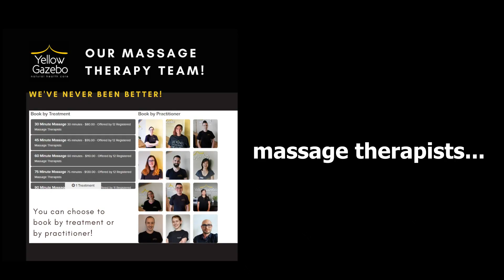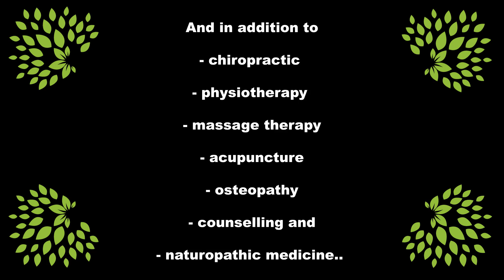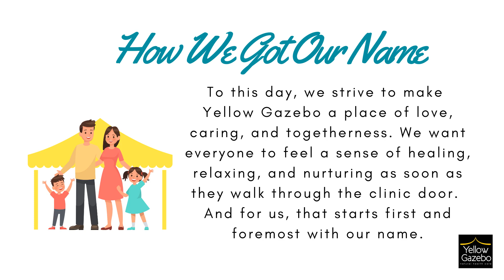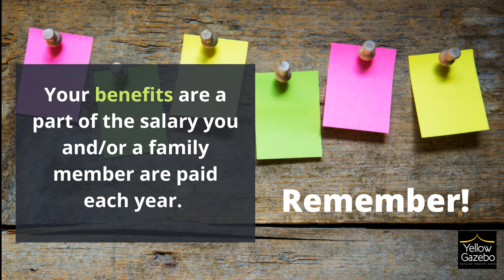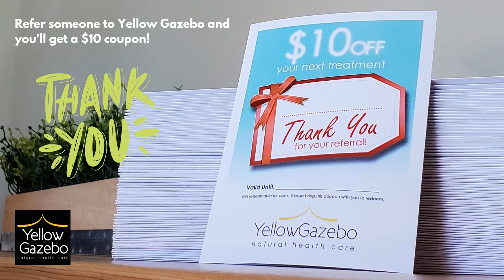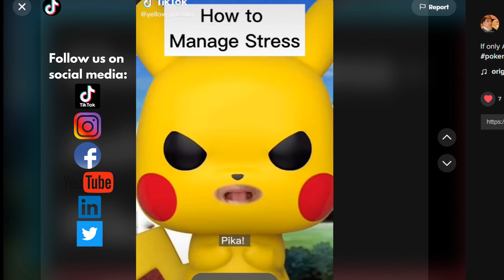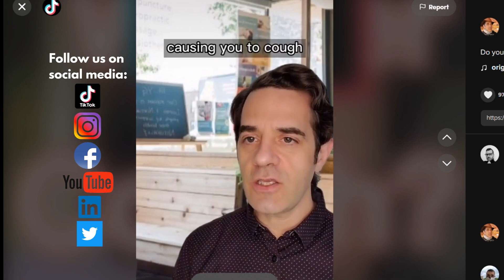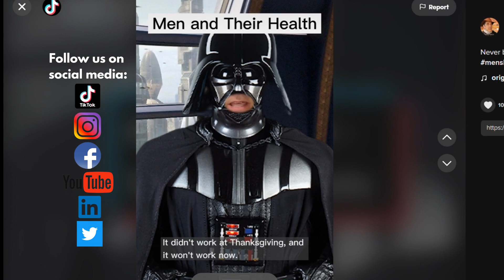Waiting Room Video 221218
The current video playing in our waiting rooms! There's no sound, but there is lots of info about us. Enjoy!